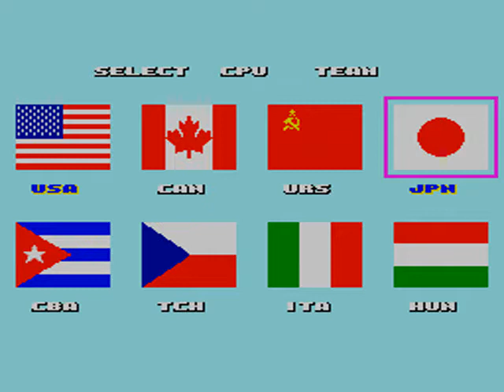Intro-Demo - Great Basketball (World, Master System)